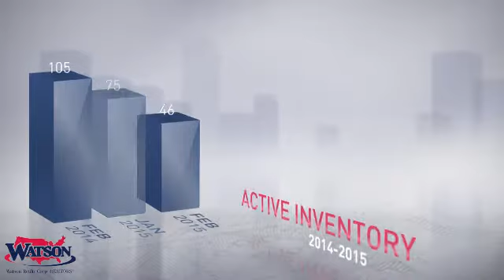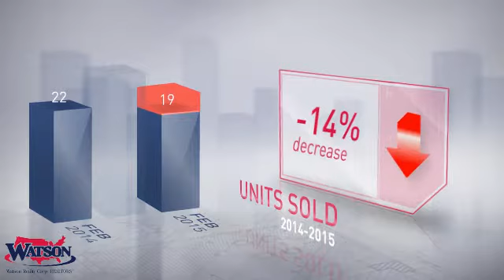Argyle Oakleaf Market Area,FL, Real Estate Market Update from Watson Realty,March, 2015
Watson Realty Video Update recapping market activity within Argyle Oakleaf Market Area, FL, during the month of March, 2015